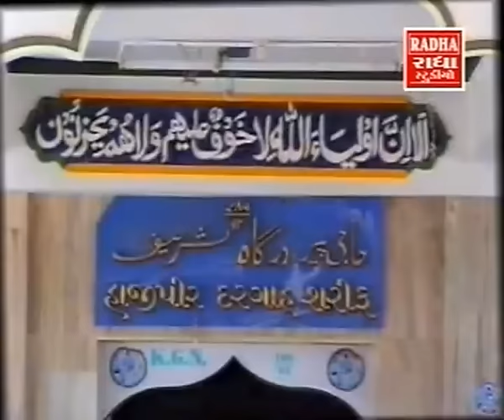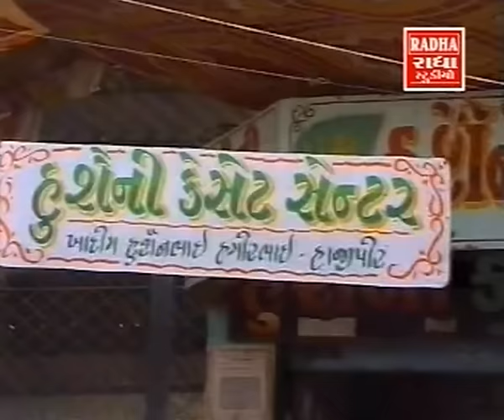Ai Vasila Thio - Hajipir Songs - Hajipir - Kutchi Devotional Album Video Songs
Watch and listen to "Ai Vasila Thio", Kutchi devotional video songs from devotional album "Hajipir".

Singer: Sharifabai